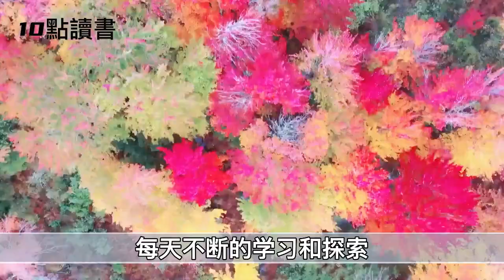【十點讀書】行走世間的三個錦囊,能力第三,態度第二,人品第一.